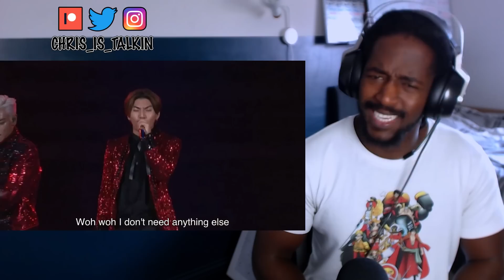BIGBANG WEEK (PART8) | Cafe + Lies - 2015 MADE in Seoul + Gara Gara Go + Top Of The World + No.1 ...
Gara Gara Go + Top Of The World + Number 1 [eng sub +日本語字幕] - BIGBANG live Japan Dome Tour X 2014

Remember

infringing.